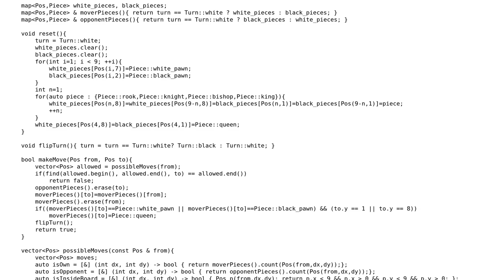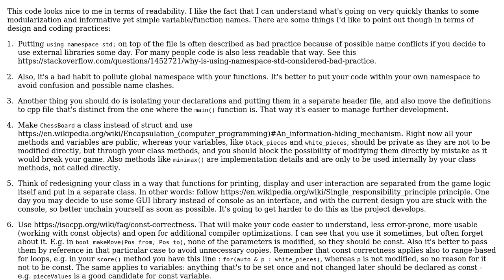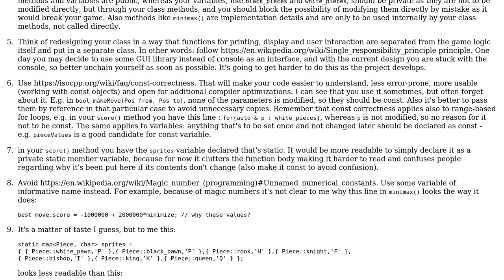Code Review: Chess game in C++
With thanks & praise to God, and with thanks to the many people who have made this project possible! | Content (except music & images) licensed under CC BY-SA | Music | Images & others | With thanks to user Vogel612 user Toby Speight user tictactoe user KjMag and the Stack Exchange Network Trademarks are property of their respective owners. You are responsible for your own actions.